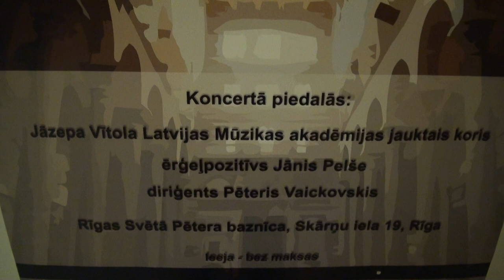Rīgas Sv. Pētera baznīcā-00395 Koncerts „Nekur nav tik labi kā mājās” VEF KP 28.03.2015-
KONCERTI UN PASĀKUMI
RĪGAS KULTŪRAS CENTROS UN DIEVNAMOS

9. decembrī
19.00
Koncerts ZIEMASSVĒTKUS GAIDOT *
Dzied kori "Valmiera" un "Spārni" Pavasara koncerts „Nekur nav tik labi kā mājās”
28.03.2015. plkst. 18.00 VEF Kultūras pilī, Ropažu ielā 2